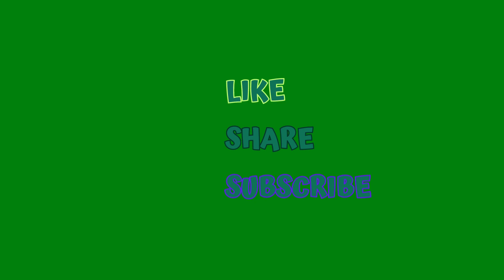Like and subscribe Green Screen